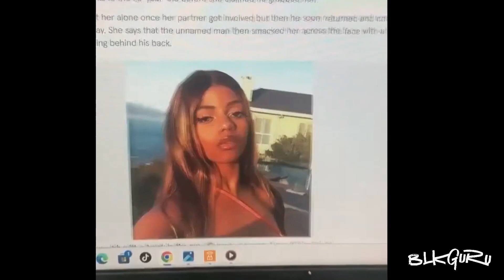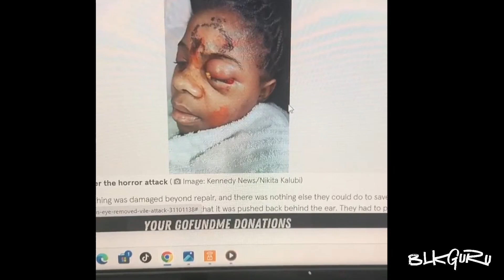Why Black Women Still Support Somali Brick Scammer Roda Osman?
In this video BLKGURU will discuss why it seems that after Roda Osman/Rho Bashe allegedly scammed mostly black women out of over $40,000 in Go Fund Me and she is now posting content of her going to strip clubs with a new makeover that many black women still support her. This was the viral girl who was hit in the head allegedly with a brick and seemingly had a quick recovery.

The video with provide an update on what Roda has been up to since the brick incident in Houston, Texas.